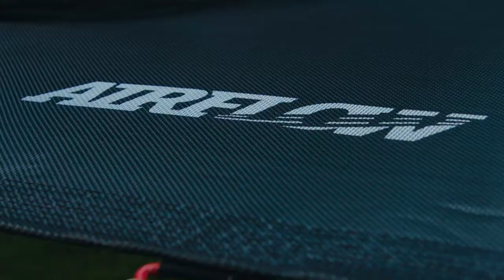BERG Grand Champion trampoline specifications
Principais características do trampolim BERG Grand Champion